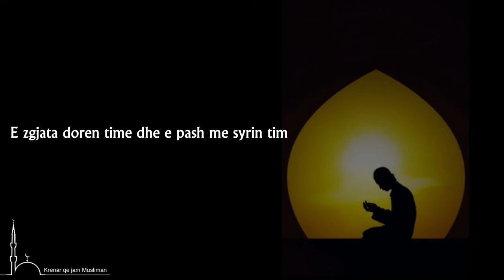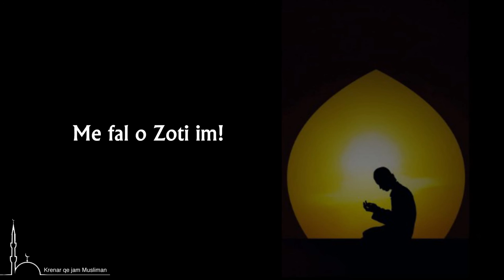Më fal o ZOTI im!!!